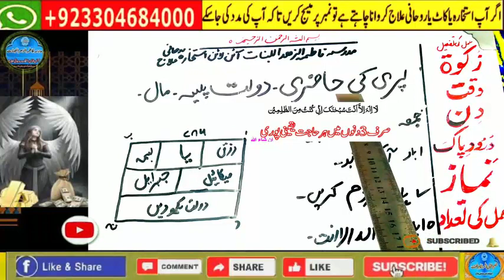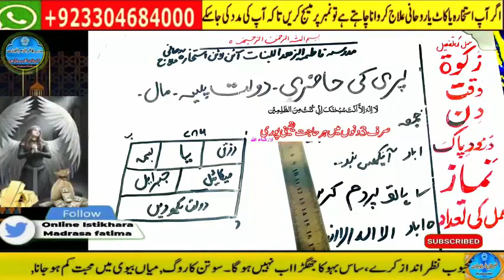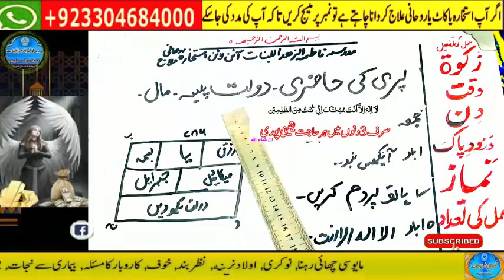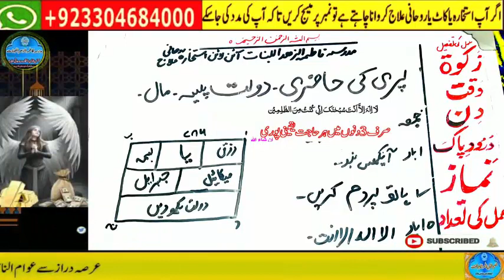Amir hone ka wazifa, daulat ka wazifa, rizq ka wazifa, wazifa for money, jab, pari, mokil ka amal